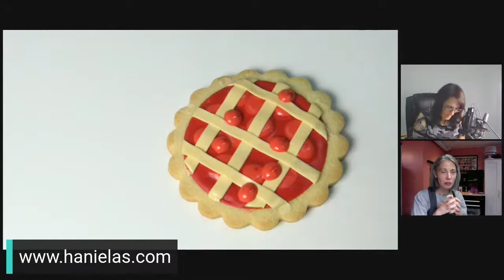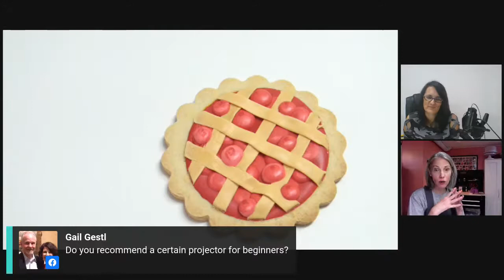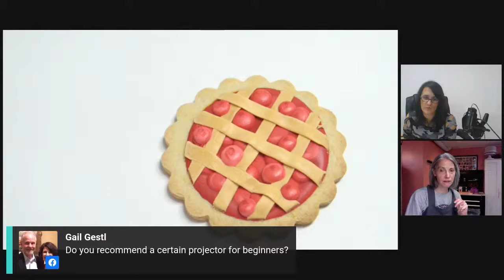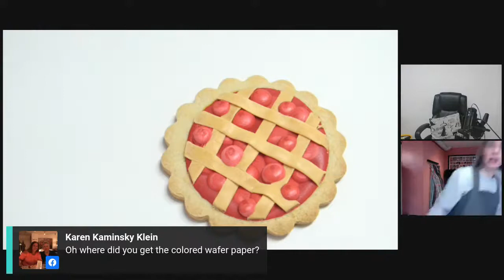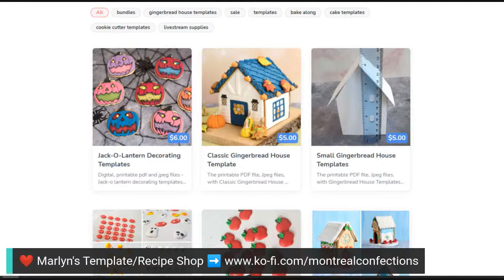REPLAY Sept 28, Tuesday LIVE